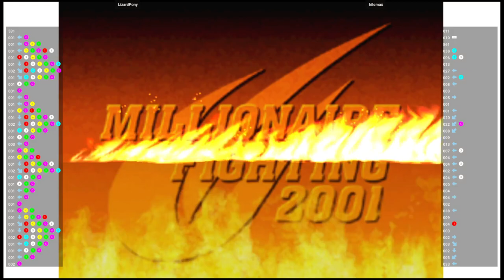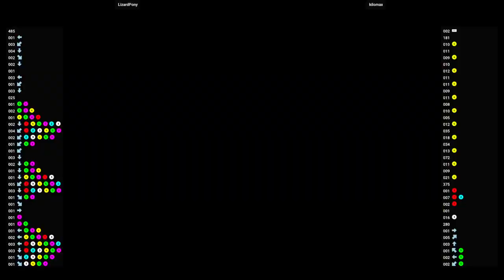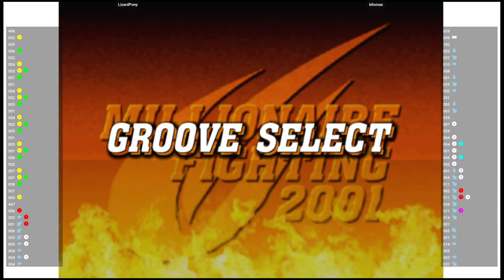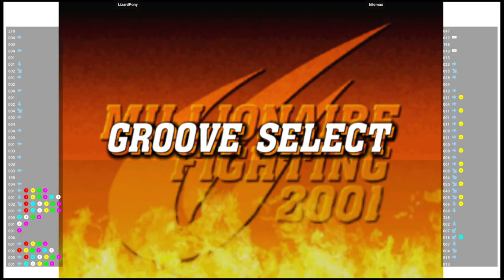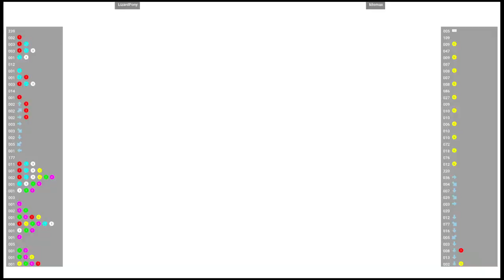CVS2 🕹 LizardPony VS kilomax | Fightcade 🇺🇸